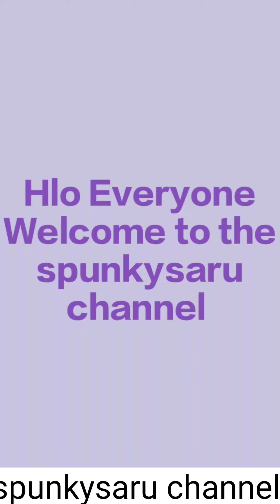Easy and stylish Back Hand Mehndi Designs#simplemehndi design#spunkysaru#beautiful heena ideas